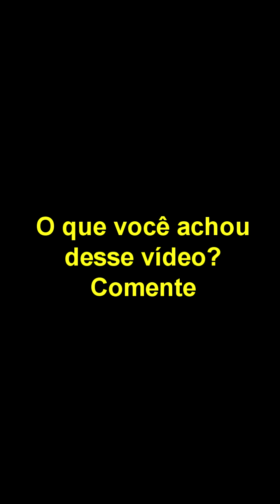O PODER DA INTENÇÃO - (Especial Dia dos PAIS ) Café Com Ferrer Ep 9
Essa semana eu presenciei uma situação bem curiosa e achei interessante compartilhar com vcs. É muito curioso o quanto temos coisas a fazer mas não damos atenção o suficiente para que ela se concretize.

E isso aconteceu com uma aluna minha essa semana, olha que sacada importante que precisamos ter, seja para você fazer uma atividade simples como uma aula de dança ou para a vida, a importância de tomarmos uma decisão.

O poder da intenção.

Se sente duro igual um poste na hora de dançar?⤵⤵⤵

Quer acelerar sua aprendizagem com uma Consultoria ou Aula Personalizada? ⤵⤵⤵